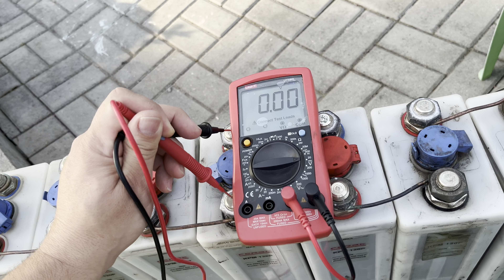Repase Ni-Cd baterie Ferak díl 4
Týden nabíjená baterie se ustálí, jaké bude napětí článků?🤔